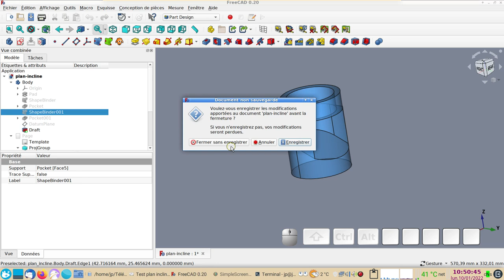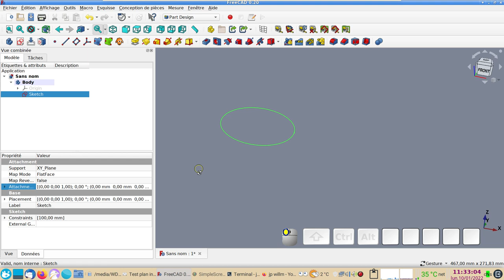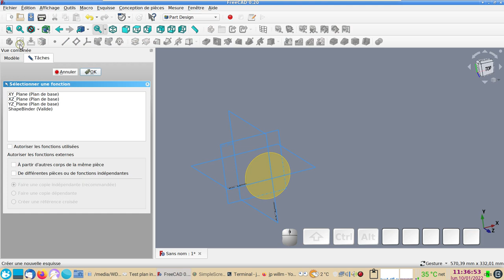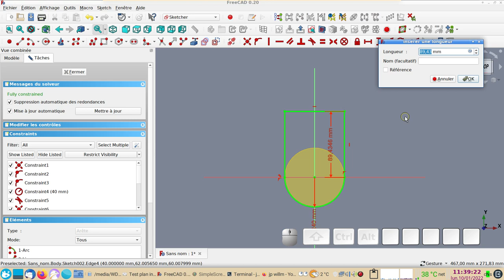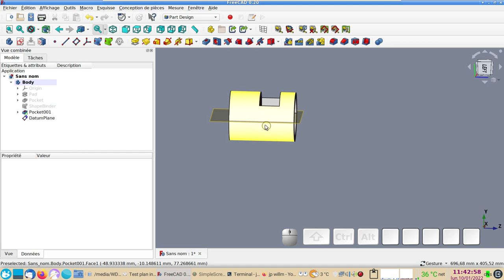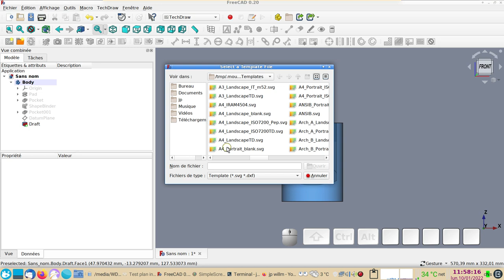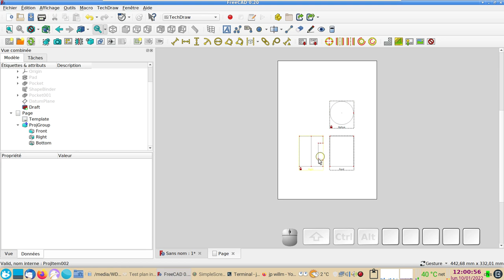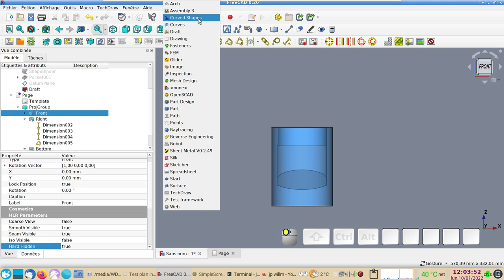FreeCAD 0.20 : créer un plan incliné (dépouille) grâce à un plan de référence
Comment créer un plan incliné grâce à une dépouille (Draft) et un plan de référence (DatumPlane).

En bonus : exporter la vue 3D vers TechDraw en 2D (perfectible...).